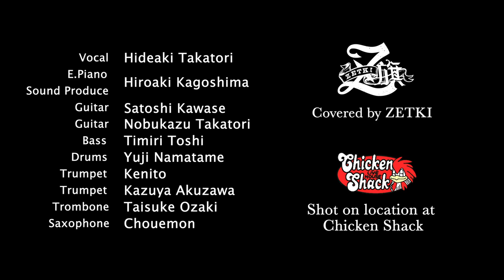【Kyoryuger Singer】パワーレンジャーダイノチャージ歌ってみた！【cover by ZETKI】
獣電戦隊キョウリュウジャーの
海外版
Power Rangers Dino Charge

【ZETKI】
Vo. Hideaki Takatori (高取ヒデアキ)
Gt. Satoshi Kawase (川瀬 智)
Gt. Nobukazu Takatori (高取 伸和)
Pf. Hiroaki Kagoshima (籠島 裕昌)
Ba. timiri toshi
Dr. Yuji Namatame (生田目 勇司)
Tp. Kazuya Akuzawa (阿久澤 一哉)
Tp. Kenito
Tb. Taisuke Ozaki (尾崎 泰輔)
Sax. Chouemon Machida (町田 長右衛門)

【 VIDEO CREDIT 】
Director：Yu Matsuba
Camera：Yu Matsuba / Misato Takamura

【Shooting Location 】
LIVE THEATER ORPHEUS